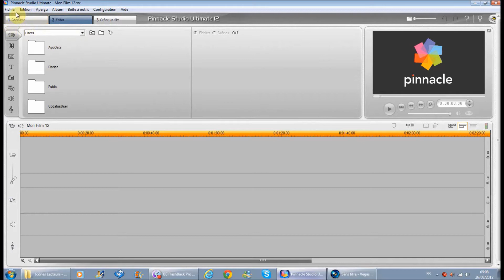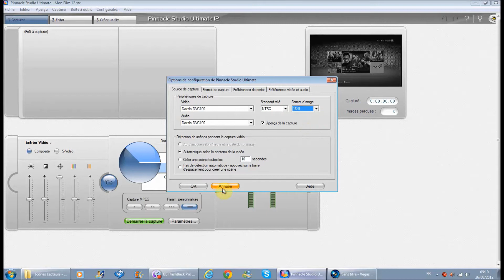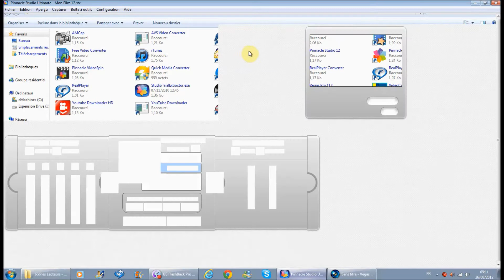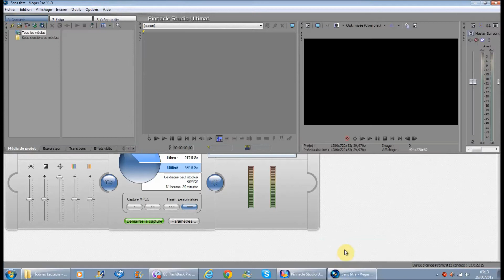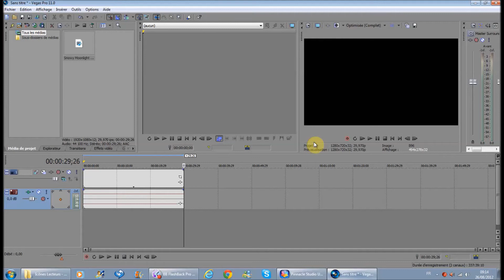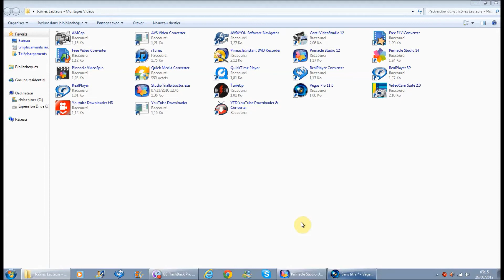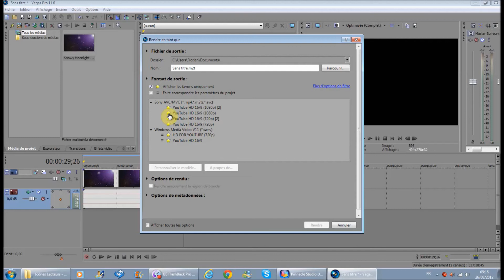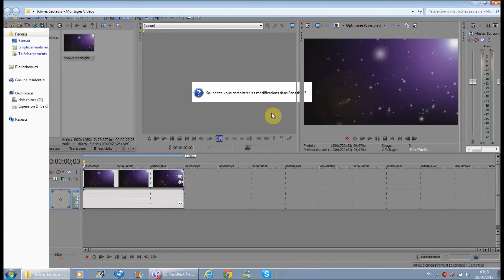TUTORIEL [HD] Dazzle DVC 100 - Configurer & Capturer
A LIRE: Ceci est un tutoriel qui vous explique (sur un principe de base) comment bien configurer son boitier Dazzle DVC 100 (ou autre modèle Dazzle) grâce au logiciel de montage vidéo: Pinnacle Studio 12, 14 ou 15 sans utiliser le logiciel fourni par Pinnacle: Instant DVD Recorder (la qualité de la capture est meilleure avec ces logiciels plutôt qu'avec Instant DVD). Par la suite, je vous explique comment capturer votre bande vidéo et enchaîner sur le montage avec Sony Vegas Pro 11 (ou autre logiciel que vous utilisez habituellement).

IMPORTANT: Ceci est une configuration personnalisable donc chacun est libre, par la suite, de configurer son boitier Dazzle à sa guise!